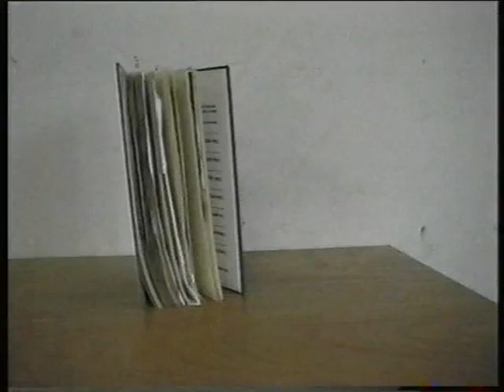De Stomp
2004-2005 Animatiefilmpjes gemaakt in de Expressieklas van het Openbaar Zeister Lyceum